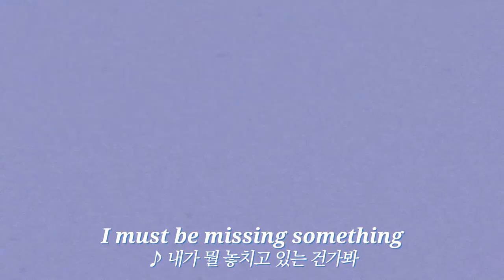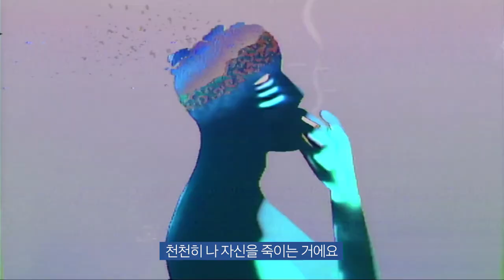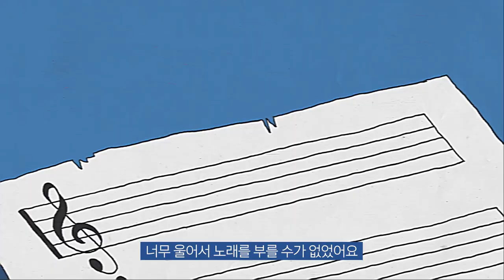[빌리 인터뷰 한국어 자막] A Snippet into Billie's Mind - xanny (빌리 아일리쉬의 마음 한 구석을 들춰보자) [한국어 번역/자막]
WHEN WE ALL FALL ASLEEP, WHERE DO WE GO?의 3번 트랙
xanny의 제작 일화를 담은 빌리 아일리쉬(Billie Eilish)의
YouTube Music 인터뷰 영상입니다!

제 채널의 모든 영상에서 수익은 일절 창출하고 있지 않습니다.
감사합니다 :)